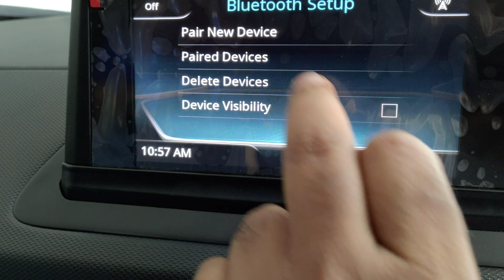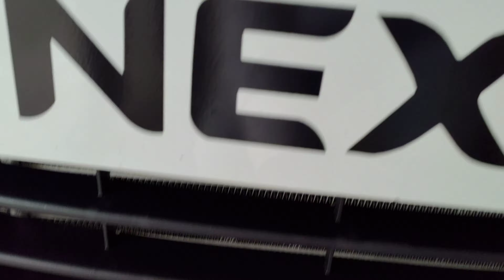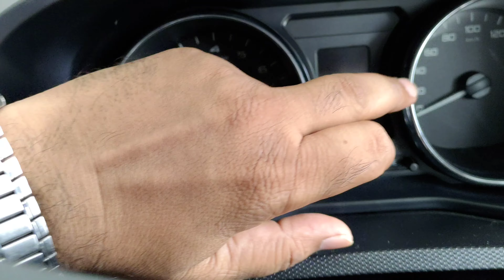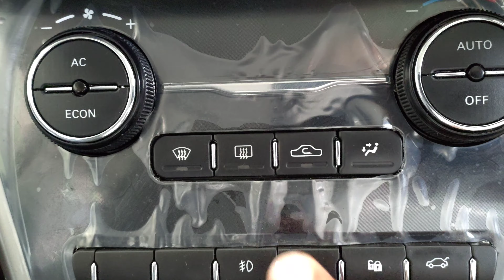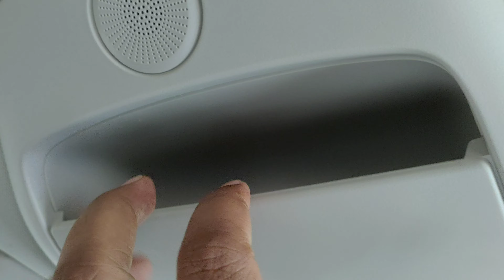Tata Nexon XZ PLUS 2019 The safest car of India | Tata Motors | Dilip Chaudhary Vlogs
Tata Nexon made by Tata Motors in India. its certified safest car of India. so its interesting to make vlog of this car.